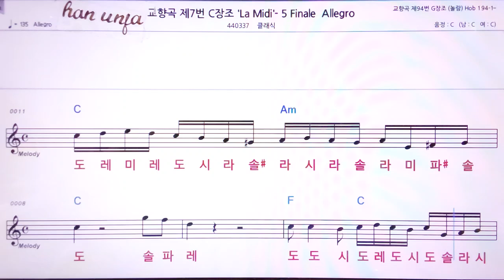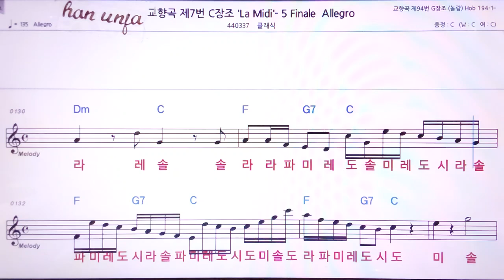교향곡 7번 장C조 Allegro 👍MR,노래방, 악보, 코드,Karaoke With Sheet Music